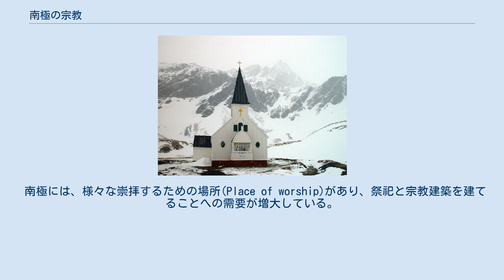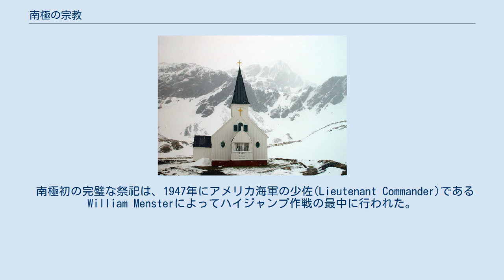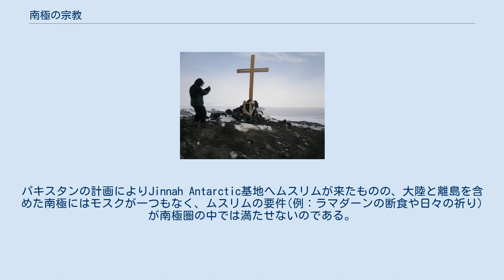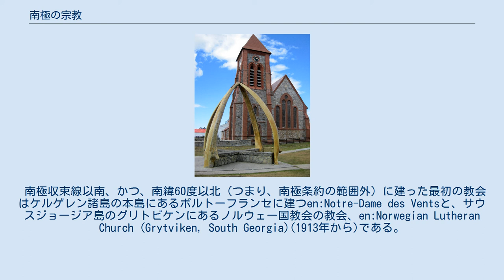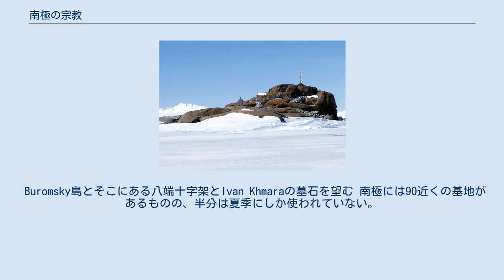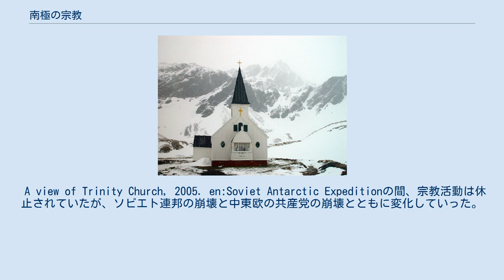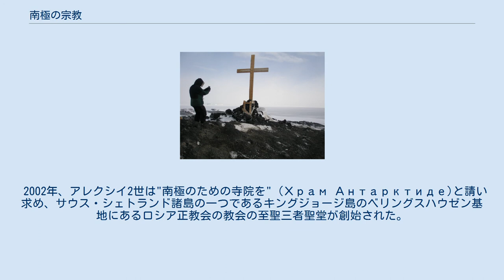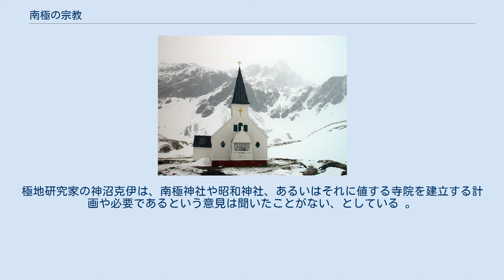南極の宗教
グリトビケンにある教会 南極の宗教（なんきょくのしゅうきょう、英: Religion in Antarctica）では、南極における宗教について述べる。
 南極には、様々な崇拝するための場所(Place of worship)があり、祭祀と宗教建築を建てることへの需要が増大している。
 "below 40 degrees south there is no law; below 50 degrees south there is no God" （40度以南に法はなく、50度以南に神はない） という名言があるにもかかわらず、南極大陸の探検は実際には多くの信者 (例：Jesuit geophysicists)からの宗教活動による寄付と密接な関係があった。
いくつかの初期の宗教建築物は重要で歴史的な記念建築物として保護されている。
 エバンス岬にある十字架 エバンス岬のWind Vane Hillにある十字架は、アーネスト・シャクルトンによって1914年から1917年まで活動した帝国南極横断探検隊の内の一隊であるイニーアス・マッキントッシュ率いるロス海支隊によって、死亡した3人の隊員を記念するため、その付近に1916年に立てたものである。
この十字架は、ニュージーランドとイギリスが南極条約協議国会議へ提案したことにより、南極史跡記念物のHSM 17に指定されている。
 南極初の完璧な祭祀は、1947年にアメリカ海軍の少佐(Lieutenant Commander)であるWilliam Mensterによってハイジャンプ作戦の最中に行われた。
設営されたテントの中で、キリスト教の祭祀が行われ、その中で彼は南極大陸を奉献した。
彼が世界的な祭祀を主導することができるよう、様々なキリスト教の宗派からおおよそ2,000人が仕えた。
 雪の聖堂は、大抵はChristian worshipに使われるが、仏教とバハーイー教の儀式に使われたこともある。
チリのCaptain Arturo Prat基地にある木製の十字架とOur Lady of the Carmelの像のように、いくつかの建築物は歴史的に重要で保護されている史跡にかこまれている。
 興味深い点としてムスリムの不都合がある。
パキスタンの計画によりJinnah Antarctic基地へムスリムが来たものの、大陸と離島を含めた南極にはモスクが一つもなく、ムスリムの要件(例：ラマダーンの断食や日々の祈り) が南極圏の中では満たせないのである。
 フォークランド諸島にあるクライストチャーチ大聖堂と、クジラの骨でできたアーチ 1900年頃、捕鯨基地や探検隊の駐留地が広範囲に建てられた。
第二次世界大戦の後、いくつかの軍事的な探検旅行がこの地域で行われた。
1957年から1958年の国際地球観測年 の東側と西側の科学的な交流がかなり遮られていて、民間の科学探査がずっと寄与していた冷戦中の長期間に終わりを告げた. 1950年代以降は、大部分の南極基地が、調査研究のためだけに建てられた。
この地域に留まる期間が伸びたことにより、研究員は何か月もずっと家族と離れることになり、非常にストレスを感じることがあり得るようになった。
南極で地球物理学の調査を長い間行っていたイエズス会の会員が、初期の南極の任務にも協力したことがある。
特筆すべきイエズス会員の地震学者は、Edward A. Bradley（en:Bradley Nunatakの由来）と、 Henry F. Birkenhauer （Birkenhauer島の由来）と、J. Joseph Lynchと、Daniel J. Linehanなどが挙げられる。
 南極収束線以南、かつ、南緯60度以北（つまり、南極条約の範囲外）に建った最初の教会はケルゲレン諸島の本島にあるポルトーフランセに建つen:Notre-Dame des Ventsと、サウスジョージア島のグリトビケンにあるノルウェー国教会の教会、en:Norwegian Lutheran Church (Grytviken, South Georgia)(1913年から)である。
何年も放棄され、この地域の過酷な風雨による風化に晒された（1994年に屋根が破損した）後で、グリトビケンの教会はサウスジョージア博物館の管理人とボランティアにより1996年から1998年にかけて修復され、その後は時折ある教会で行われる礼拝と、結婚式で使われている。
 南極収束線以北にあるいくつかの教会は、南極地域も受け持っている。
例えば世界で最...